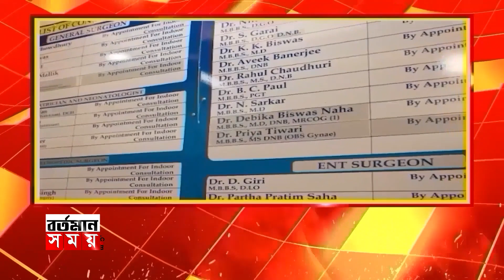কারা আর জোড়া ফুল চিহ্ন প্রতীক পাবেন না, শুনুন অভিষেকের মুখে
■Note: কারা আর জোড়া ফুল চিহ্ন প্রতীক পাবেন না, শুনুন অভিষেকের মুখে

Bartaman Samay is not liability for all the speeches that have been broadcast on this video.